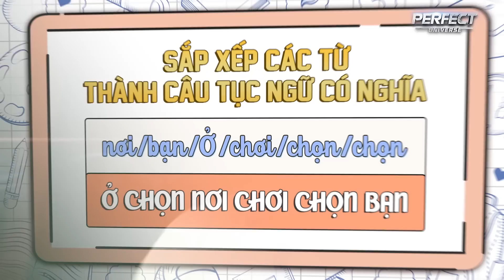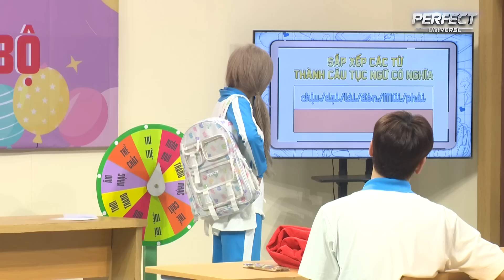Lớp Học Hoàn Mỹ 36.1: Lục Huy gặp "KỲ PHÙNG ĐỊCH THỦ", Thịnh Ny đối đầu nhau & cái kết THỐN TẬN RỐN?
👉 Xem những nội dung bên lề hot nhất của chương trình tại fanpage FACEBOOK